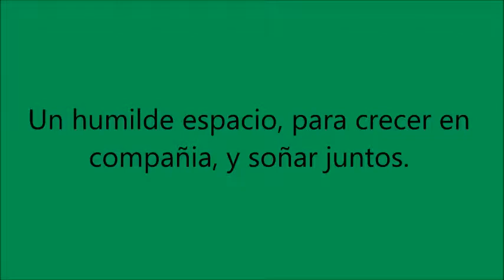SI DE FUEGO SE TRATA, QUAGSIRE SE ENCARGA - Pokemon Oro - Parte #43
Las Islas Canelas, o lo que quedan de ellas, nos hace conocer a alguien particular y la historia de como quedo todo bajo rocas. Nadando por costados, esta el Líder del "Gimnasio" que presenta una batalla ideal para nuestro Pokemon acuático.